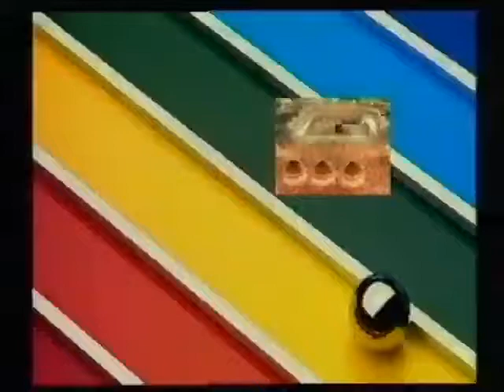Noor uL Hudah Vol 21 Part 3 by Legendary Dr Malik Ghulam Murtaza Shaheed 'rehmatullahi alayh'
Description:- Surah Al Imran #18+, Jinho Ne Allah Ke Nabi Aur Unke Sathiyo Se Jung Kia/Qatl Kia, Allah Ke Hukm Ke Samne India Act 1935 ya kiSi bhi Insan Ka Qanoon Ni Chal Sakta, aiK Khaas Rawaya, bay-AsooL Shafaat Ka GarraaH, Jo Kisi Peer Saye Ke yahan Bayt Kar Letay Hain aur Sochte haiN unki Jaan Chut Gy